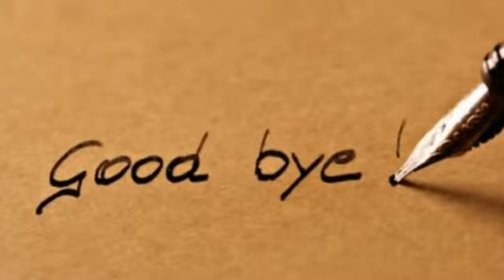Márkus Sándor : Néha bánt és fáj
Köszönet Márkus Sándornak a hang anyagér!